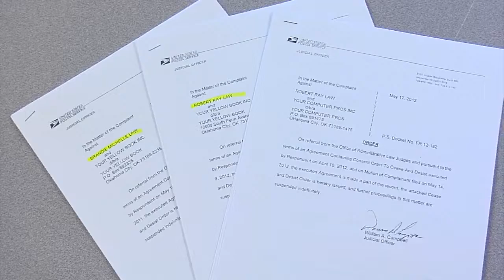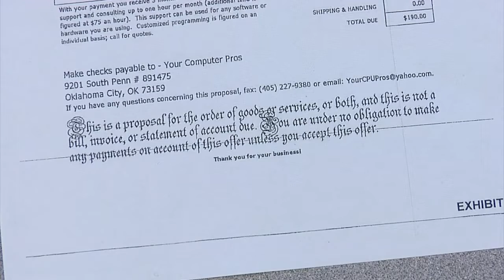Read The Fine Print (Yellow Page Scam)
Fraud Scheme: Yellow Page Scam
Division: Fort Worth